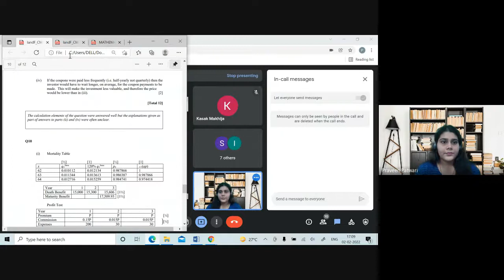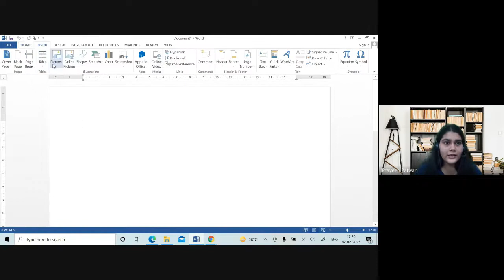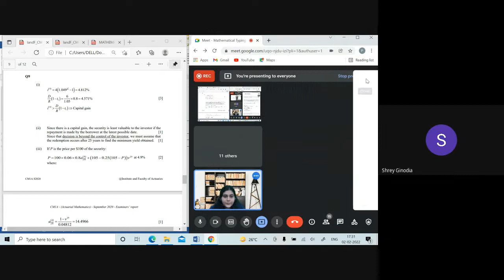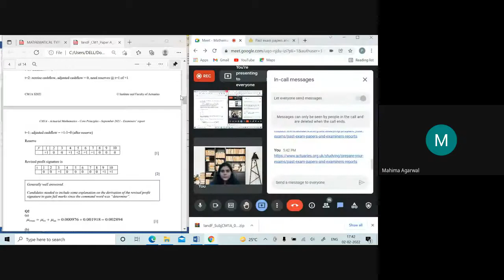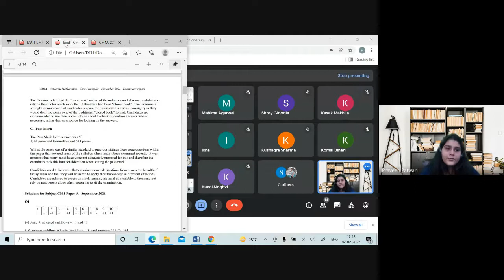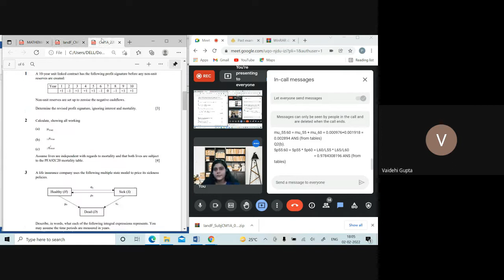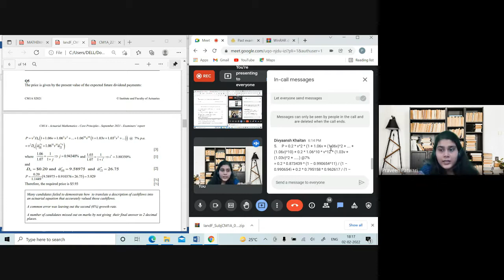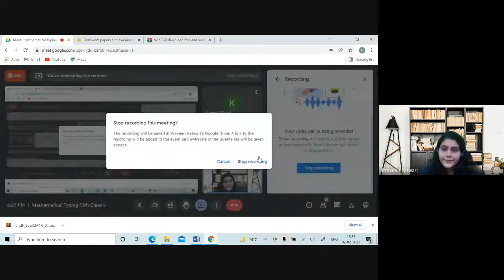Mathematical Typing - CM1 | Class 5 | By Vandita Sarda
In this video titled "Mathematical Typing CM1" appears to be a transcript of a mathematical typing class focused on teaching students how to format and solve mathematical problems using MS Word, particularly in the context of actuarial science or similar fields. The session is conducted primarily in Hindi and covers a range of topics from basic typing instructions to complex problem-solving strategies

Timestamps
00:00: Introduction
00:25: Sep 2020 paper question 8 or 9 discuss
01:42: Question 8 the discuss answer for any parts
12:05: Use the MS Word tools
16:46: Question 9 the discuss answer for any parts
28:31: Question 9 discuss answer
31:33: Download the Sep 2021 paper
36:51: Question 1 discuss
38:43: Question 2 discuss
40:27: Use the MS Word
50:58: Discuss the answer question 2 or 3
57:59: Question 5
1:06:41: Discuss the answer question 5